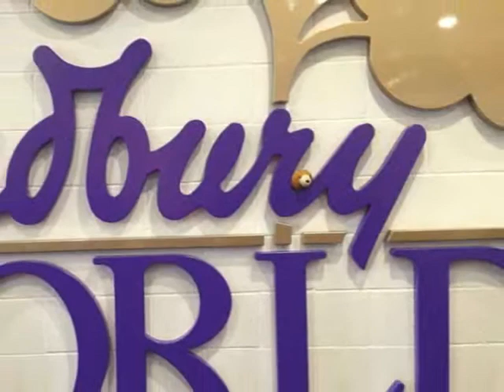Talking Heads ::: Road To Nowhere.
Featuring Bearhead !